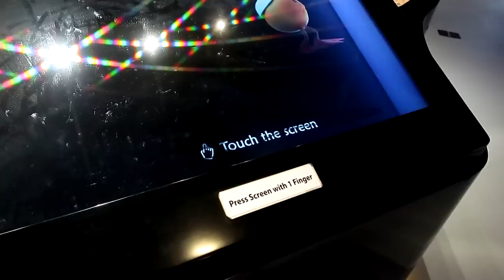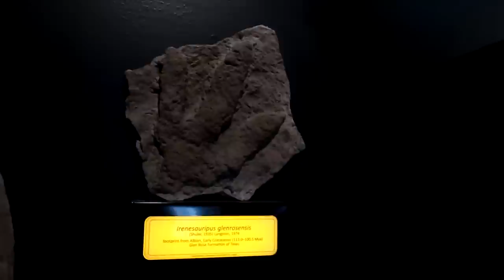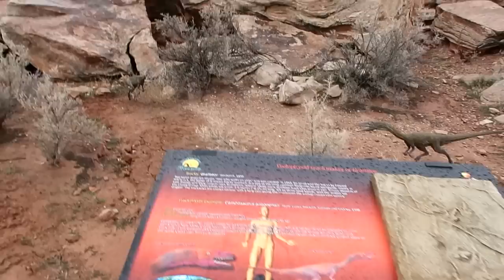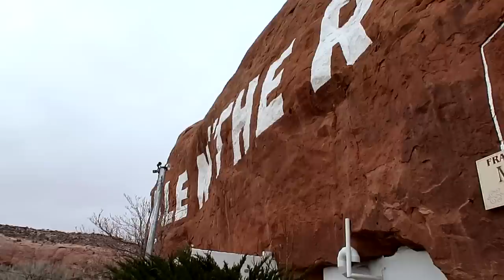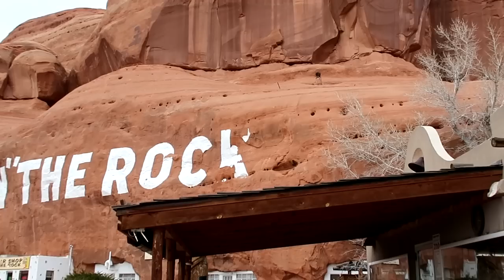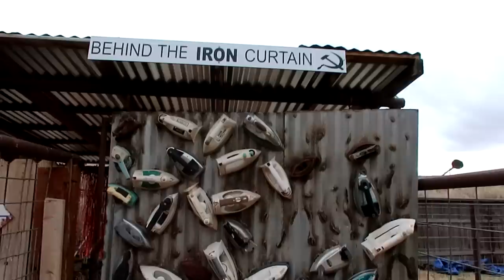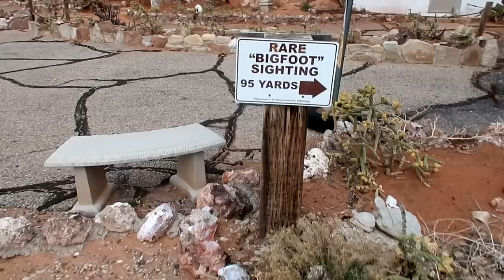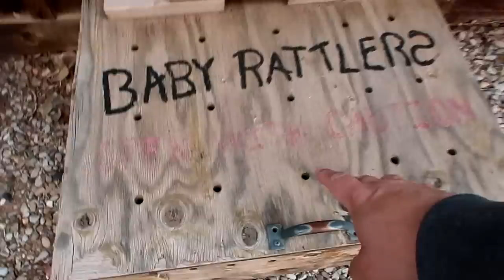Hole N' The Rock - Moab Giants Dinosaur Park - The Arches of Utah - Major Fun in Moab, UT